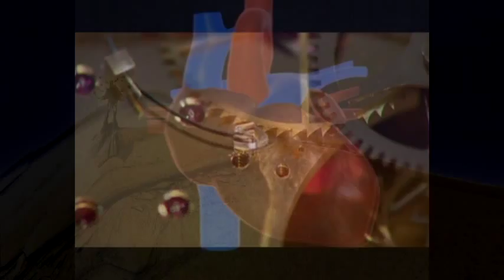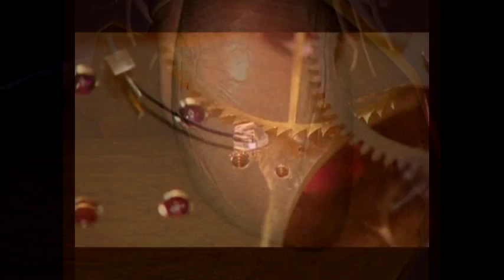Time by Animation (Pink Floyd Cover)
"Time" is a song from the Album "Dark Side of the Moon" by Pink Floyd performed by "Animation" a progressive Rock band based in Venice CA, featuring Eric J. Charles on Vocals, Guitar and Keyboards with Gregory Lewis on Bass and Vocals and Michael Coulter on Drums. This version features Carol McArthur on Backing Choir Vocals. Various video images have been gathered from random internet and you tube sources. Animation claims no copyright to the imagery within this video. Hope you enjoy the presentation.